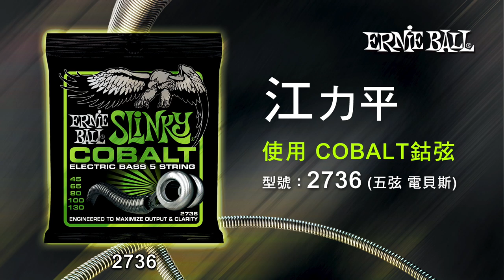Ernie Ball︱COBALT 鈷弦 PART 2︱feat. 江力平(濁水溪公社)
【抽獎獎項】

1. 《ErnieBall 鈷弦 電吉他或貝斯套弦一盒》

2. 《知名樂手親筆簽名 海報 / 專輯》

【抽獎獎項】

1. 《ErnieBall 鈷弦 電吉他或貝斯套弦一盒》

2. 《知名樂手親筆簽名 海報 / 專輯》